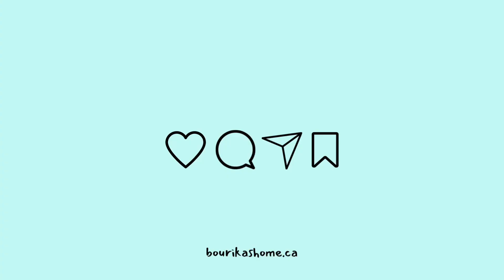Your Questions About Selling Your Home: Answered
If you have a home to sell, you’re probably excited and slightly overwhelmed about the process. But where do you start? There are many things you need to consider. The good news is I’ve answered the questions you’re probably going to ask in my blog this week at bourikashome.ca. You can read more for the answers; however, here are the questions I answer:

How will you determine my home’s value?
Is it a good idea to start high?
What percentage of the listing price can I expect to get?
How soon can I get my home on MLS?
What do I need to do to get ready to list?
How will showings be conducted?
 How will you market my property?
 How long will it take to find a buyer?
 Will you qualify the buyer?
What are the costs involved?
Is your commission negotiable?
Will you also represent the buyer?
 Can I cancel if I find my own buyer?
 How often will we communicate?
Thinking of selling? I'm here to help! Shoot me a message or give me a call today. I am Jen and I sell homes and I’m always open to a transparent conversation over a cup of coffee.

Welcome to Bourikas Home. I am Jennifer Bourikas, the face behind the brand. I am a leading Broker at Century21 Miller Real Estate.
I recognize and value the trust of my clients place me in and I strive every day to exceed their expectations. My intimate knowledge of this region, and my experiences of having lived here, give me enthusiasm and a desire to make my home, your home.

Specialties: Creating Buying, Selling Real Estate in Ontario especially Oakville, Burlington, Hamilton, Toronto, and surrounding areas and Client Experiences around Relocation.

With over 10 years of experience helping local buyers and sellers just like yourself, we know how to locate the finest properties and negotiate the best deals. It's our job to know about the latest market conditions, government regulations, and upcoming developments — so that you don't have to.